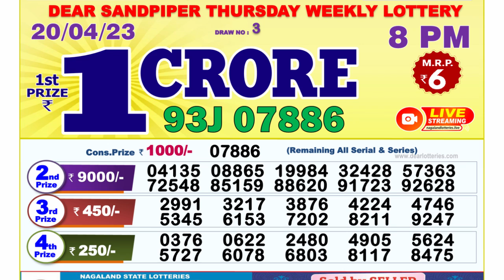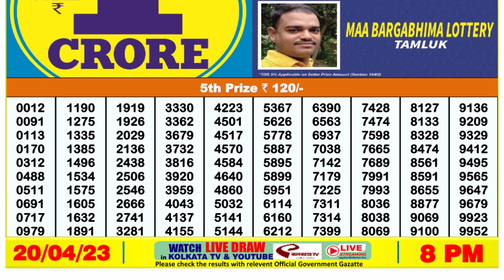🔴Dear Lottery Sambad Live 8pm today 20.04.23 Nagaland State Lottery Result